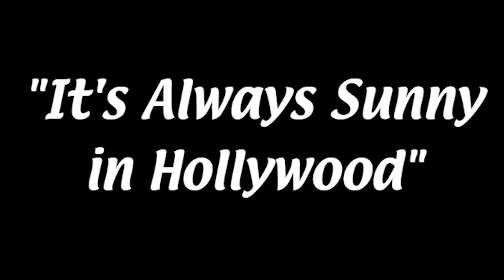Always Sunny in Hollywood Ep. 103: The Adventures of Priscilla, Queen of the Desert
Happy Pride Month. or it would've been if this was uploaded a month prior. Despite the delay, we'll still continue the festivities with our first of three pride movies of the year. So what happens when you put Hugo Weaving, Terence Stamp. and Guy Pierce in drag on a desert road trip adventure? Buckle up, because we're going to Australia.